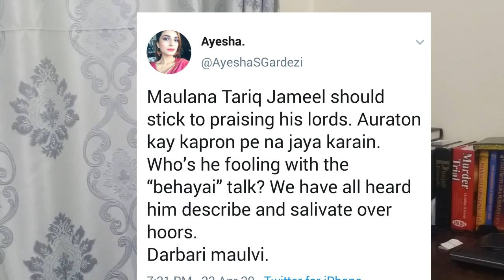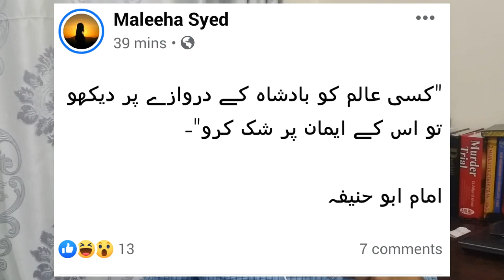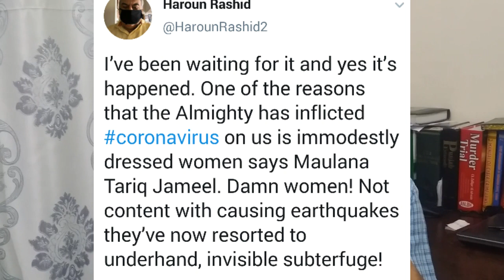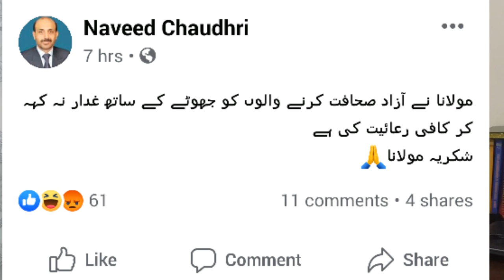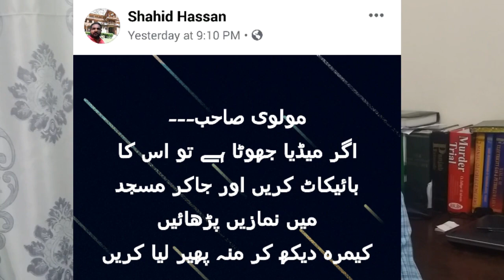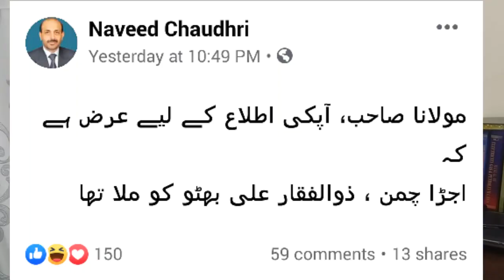Maulana Tariq Jameel Ko Karara Jawab Mill Gya - Ab Khush Ho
Maulana Tariq Jameel Ko Karara Jawab Mill Gya - Maulana Tariq Jameel Iss Najaaiz Hakoomat Ko Support Krny Sy Baaz Nhi Aa Rehy. Jeb Dekho Imran Khan K Talwy Chatny Leg Jaaty Hain Maulana.. Maulana Tariq Jameel Pehly Khud Apny Kardar Ki Wazahat Kreen.